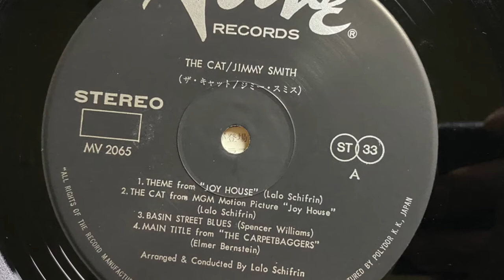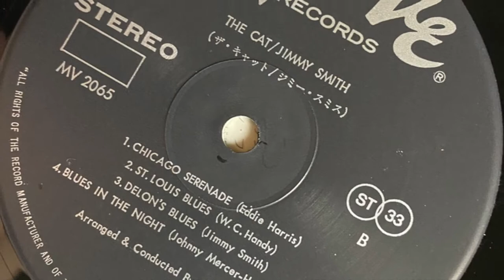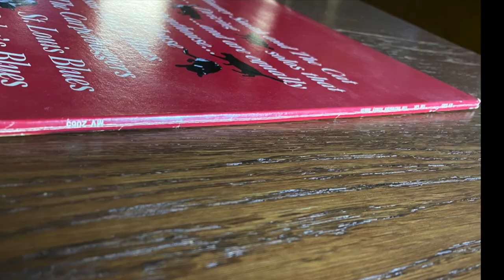JIMMY SMITH ‎– The Cat - heme From "Joy House" LP -Vinyl RARE Verve MV 2065 - JAPAN Released: 1973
The Incredible Jimmy Smith ‎– The Cat

Label: Verve Records ‎– MV 2065
Series: Verve
Format: Vinyl, LP, Album, Stereo, Reissue
Country: Japan
Released: 1973
Genre: Jazz
Style: Soul-Jazz, Jazz-Funk

Содержание

A1 Theme From "Joy House"
Composed By – L. Schifrin*
4:39
A2 The Cat (From The Motion Picture "Joy House")
3:25
A3 Basin Street Blues
Composed By – S. Williams*
4:01
A4 Main Title From "The Carpetbaggers"
Composed By – E. Bernstein*
3:59
B1 Chicago Serenade
Composed By – E. Harris*
3:57
B2 St. Louis Blues
Composed By – W.C. Handy*
3:18
B3 Delon's Blues
Composed By – J. Smith*
4:47
B4 Blues In The Night
Composed By – H. Arlen*, J. Mercer*
4:45
Компании и т. п.
Manufactured By – Polydor K.K.
Recorded At – Van Gelder Studio, Englewood Cliffs, New Jersey
Arranged By, Conductor – Lalo Schifrin
Bass – George Duvivier
Bass Trombone – Tony Studd
Drums – Grady Tate
Engineer – Rudy Van Gelder
Engineer [Director] – Val Valentin
French Horn – Bill Correa, Earl Chapin, Jim Buffington, Ray Alonge
Guitar – Kenny Burrell
Liner Notes – Al Collins*
Organ – Jimmy Smith
Percussion – Phil Kraus
Photography By [Cover Photo] – Ken Whitmore
Producer – Creed Taylor
Trombone – Billy Byers, Jimmy Cleveland, Urbie Green
Trumpet – Bernie Glow, Ernie Royal, Snooky Young*, Jimmy Maxwell, Marky Markowitz, Thad Jones
Tuba – Don Butterfield
Заметки
Recorded April 27 & 29, 1964 at Van Gelder's Recording Studio, Englewood Cliffs, N.J.

Manufactured by Polydor K.K., Japan
¥2,300

Gatefold sleeve.
Include Japanese liner notes.